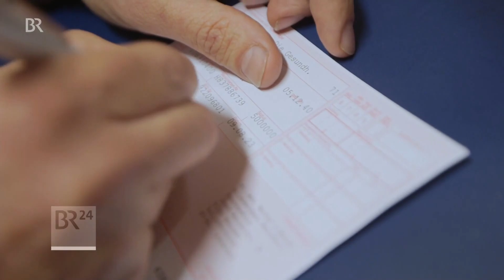Gesundheitswesen: Ausbau der Digitalisierung dringend nötig | BR24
Das deutsche Gesundheitswesen hinkt bei der Digitalisierung hinterher. Gesundheitsminister Lauterbach will das E-Rezept ab 2024 verpflichtend einführen, außerdem soll jeder Krankenversicherte eine elektronische Patientenakte erhalten. Viele Ärzte und Ärztinnen könnten damit bisher aber gar nicht umgehen, sagt Eugen Brysch von der Deutschen Stiftung Patientenschutz. Das müsse sich ändern, denn für eine gute Patientenversorgung sei es äußerst wichtig, dass ein Arzt umfassend über alle Behandlungen Bescheid wisse, die in den letzten Jahren durchgeführt wurden.